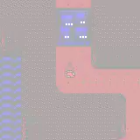Quest: Brian's Journey [GBC] - Brannoch Level Grinding (Part 10)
After leaving the Desert you Journey to Brannoch which is on brink of war. I level grind for a bit as the extra hp and defense can a help a tad. The leveling system in this game is weird.